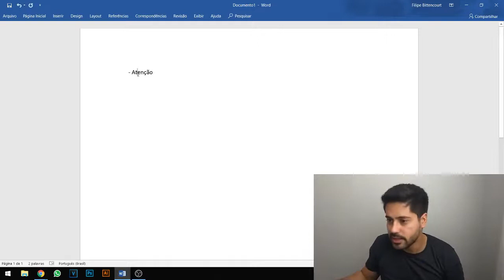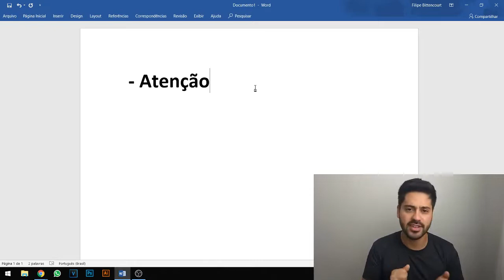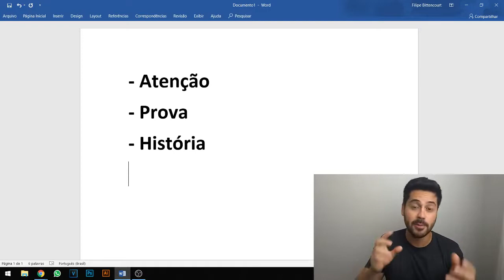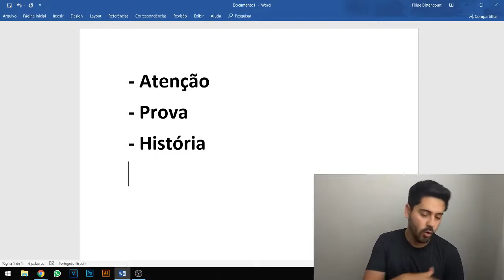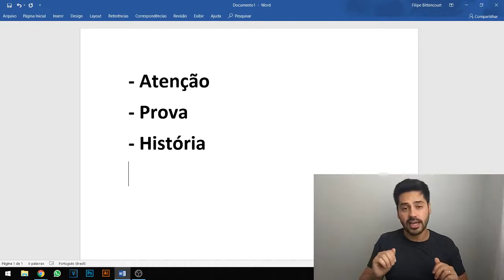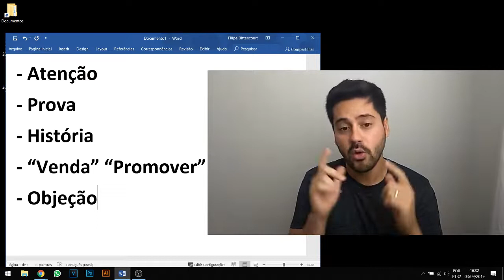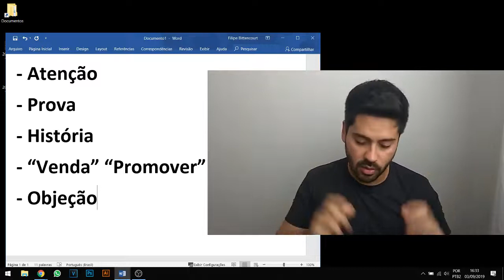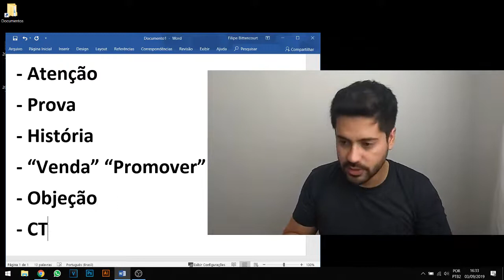Falo da minha viagem ou projeto missionário mas ninguém da atenção